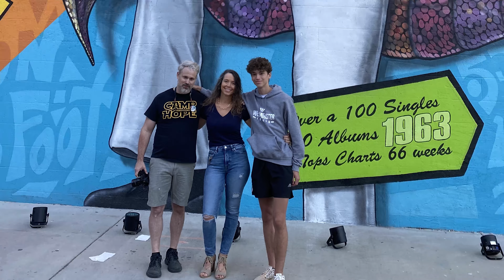The James Brown Block Party 2021 in front of my mural (Downtown Augusta, Ga)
Celebrating James Browns Birthday
and the Community of Augusta 2021.

Video Production and Mural Painted by Cole Phail d/b/a

James Brown Family Foundation
Downtown Development Authority of Augusta
Come see Augusta
ALMA Augusta Live Music and Art

Get Up Offa That Thing (Release The Pressure)
Artist
James Brown, The J.B.'s
Writers
Deidre Brown, Deanna Brown, Yamma Brown
UMG (on behalf of Polydor); LatinAutor - Warner Chappell, PEDL, LatinAutorPerf, BMI - Broadcast Music Inc., UNIAO BRASILEIRA DE EDITORAS DE MUSICA - UBEM, Warner Chappell, CMRRA, and 15 Music Rights Societies